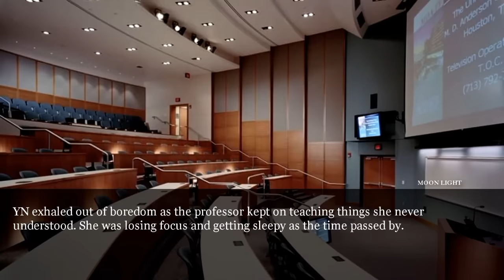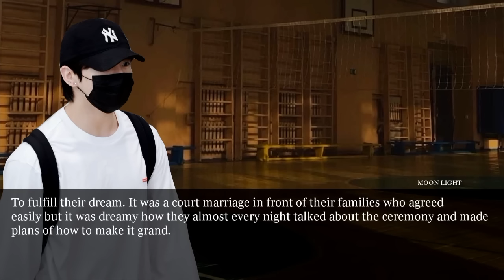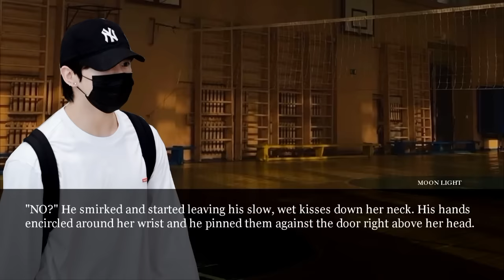When someone proposes you in front of the school's heartthrob who is your secret husband-Jk oneshot